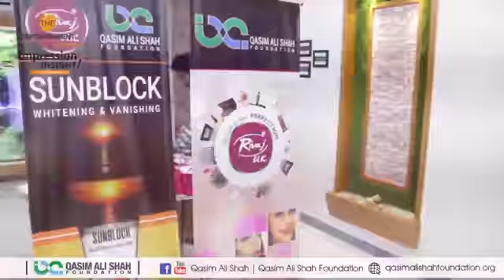Memory of Impression Insight Project @ Qasim Ali Shah Foundation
project with the collaboration of Rivaj